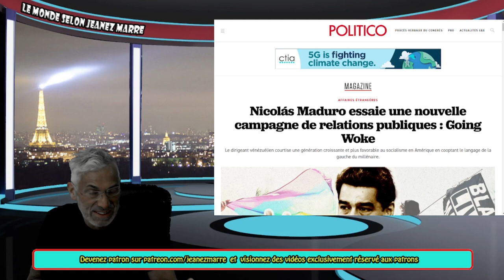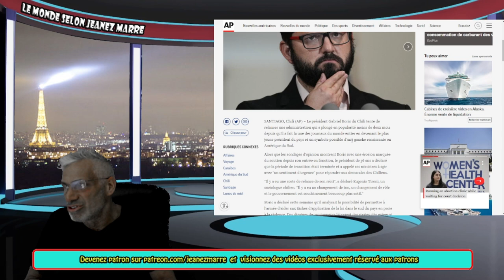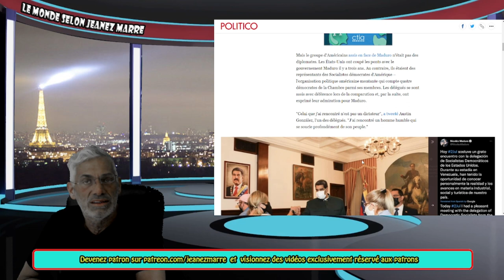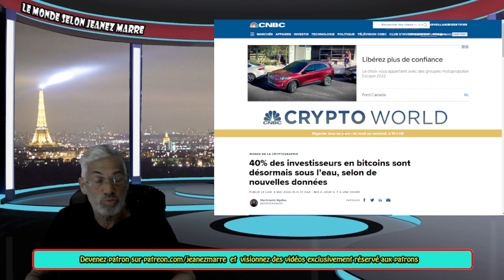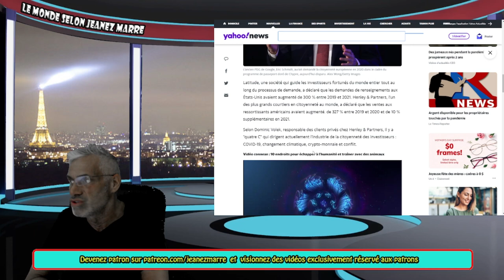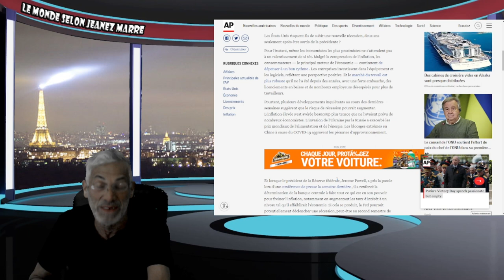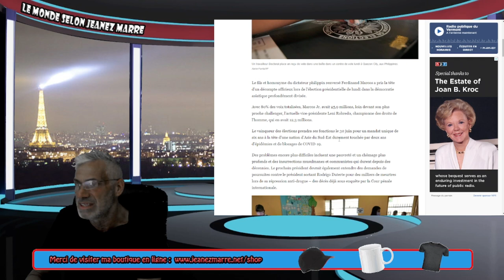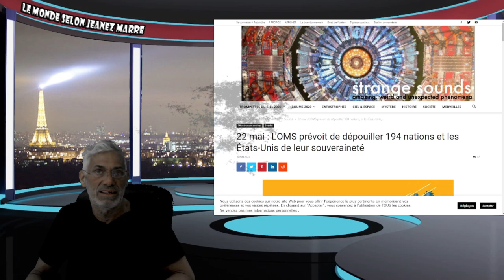C'EST LA FIN; la grande réinitialisation SE CONCRÉTISE; PLUS DE LIBERTÉ,CONTRÔLE TOTAL DE L'OMS.